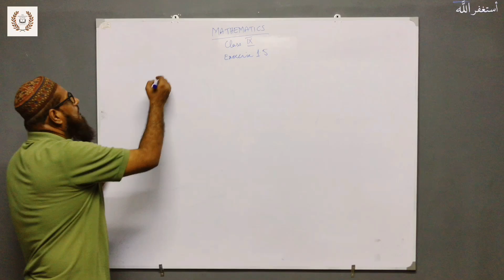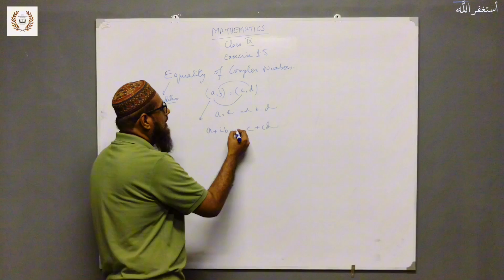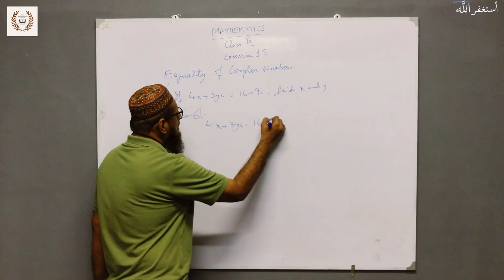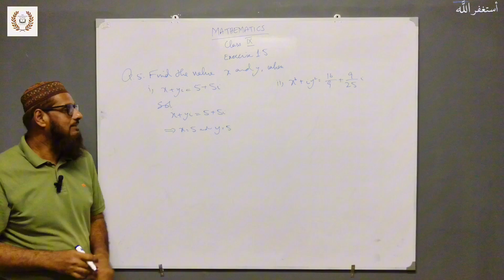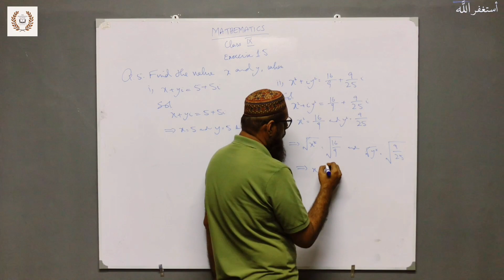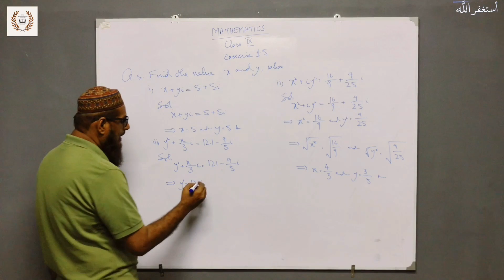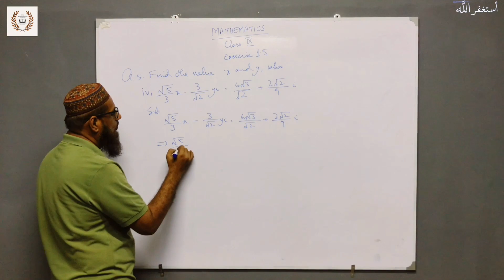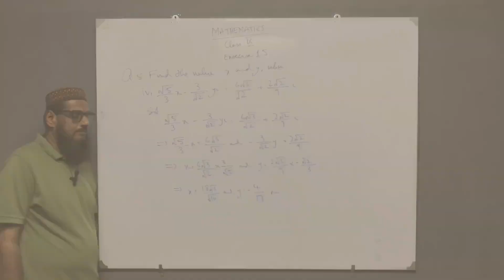Exercise 1.5 Q.5 (Part 4) | Unit 1 | Mathematics | Class 9 | TMA || Sindh Board Karachi Board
In this series of mathematics class 9, we will cover the complete syllabus of mathematics. We are following Sindh Textbook Board curriculum and this book is also followed in Karachi board so this is the most beneficial for the students in Sindh but for easy understanding anyone can take lectures from this series.